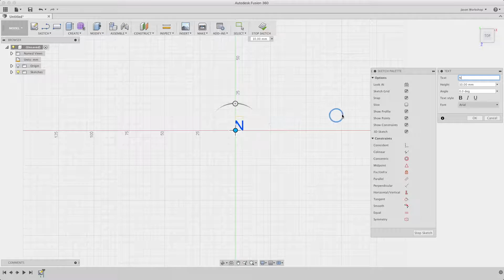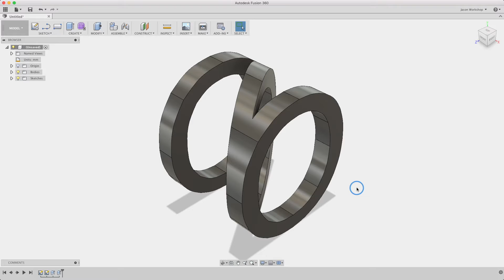Autodesk Fusion 360 Tutorial - Illusion Word ★☆☆☆☆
The video will teach you how to draw a Illusion Word step by step.

Learning skill:
1. Sketch Text
2. Extrude Object
3. Combine Object (Intersect)